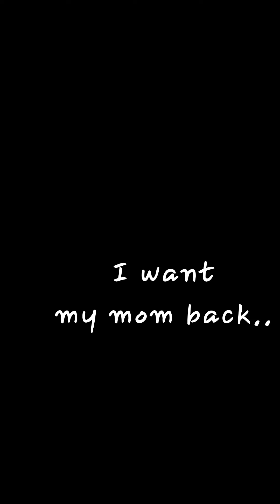Kko Kko talks..진심말하는 꼬꼬♡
We have three birds, Minami, Dajungi and Kko Kko.. Kko Kko is the first one in the house, and now two joined a month ago. Since these two are couple, and so active with their presence, I do spend more time with them, and I guess Kko Kko left out. Feeling so sorry for him, so I made this for saying sorry.. to him.